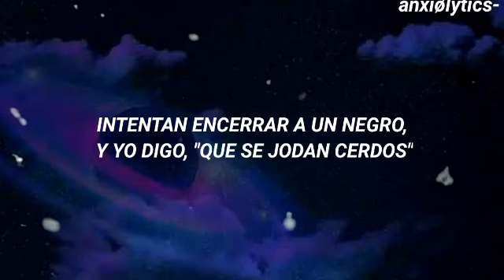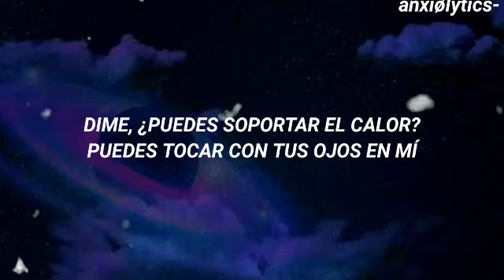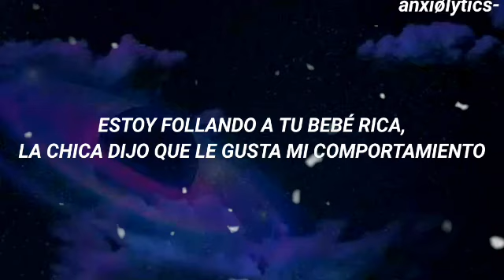Pop Smoke ft. Dua Lipa - Demeanor (Sub Español)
hey
wassup 👀💌
gracias por estar aquí y por ver el vídeo, si fue de tu agrado deja tu like 🙏💫

Instagram por si quieres seguirme👀 o conocerme y charlar 🔥✌️